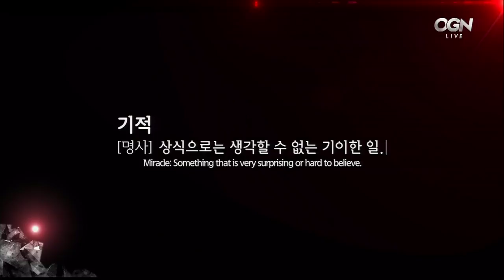[2016.06.06] GC Busan vs MSG 블레이드 앤 소울 토너먼트 2016 코리아 태그매치